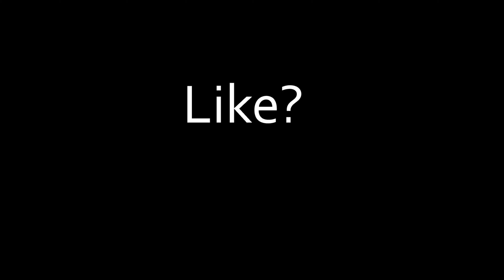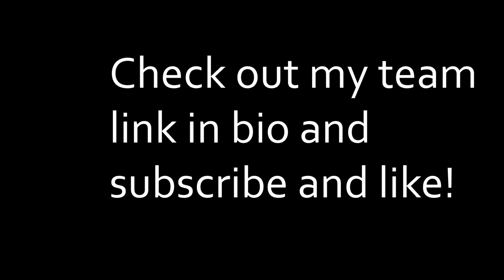Im back.... ( Persian Freestyle 💸 )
Team Tragedy...💖